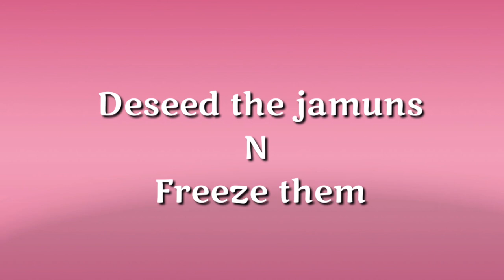Non Alcoholic shots | Jamun shots | Strawberry shots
Appetizing to eyes, appetizing to heart!! Get Juicy & Delicious kick with these Jamun Shots / Black Plum Shots & STRAWBERRY SHOTS

If you have ever wanted to make nonalcoholic drinks, then these are for you! They are easy to make and everyone will love them! (And you don't have to worry about kids at the party!)

To give these NonAlcoholic Drinks the best flavor, make sure that you use ice in each individual cup. That way you don't water down the drink while it sits there in a bowl or pitcher.